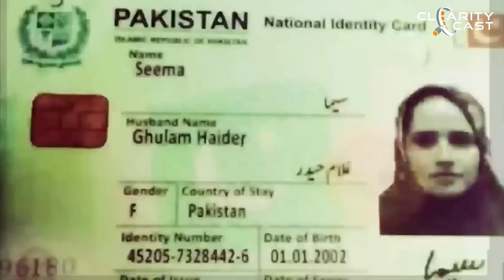Is Seema Haider really a spy? | ClarityCast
Seema Haider - The lady who has crossed borders for his lover Sachin Meena and has brought all her children from Pakistan is the latest sensation for the Indian and Pakistani Media. The extreme buzz around Seema is constantly posing the same question: Is Seema a spy?
Let's check out the full story of Seema Gulam Haider from Pakistan.

Out Of Syllabus is now Clarity Cast.